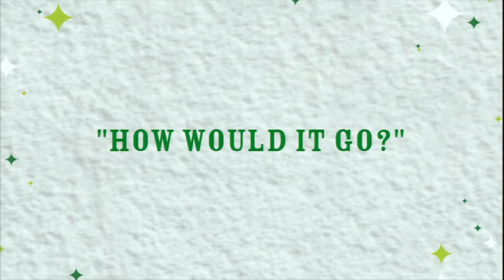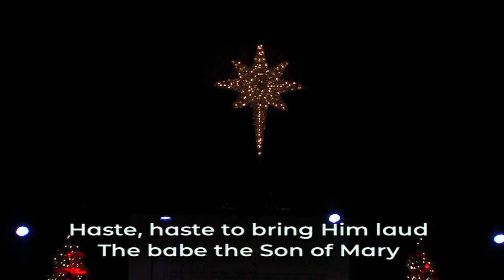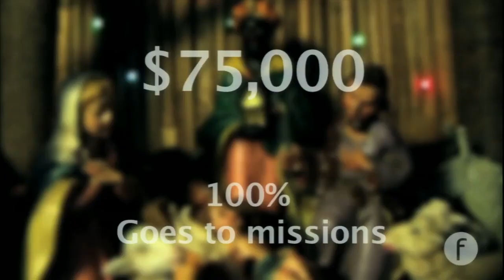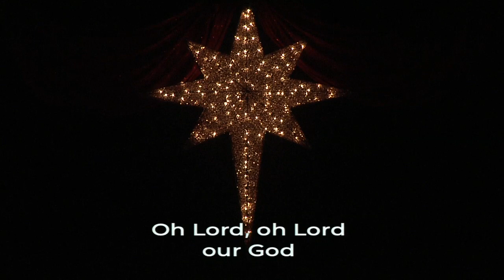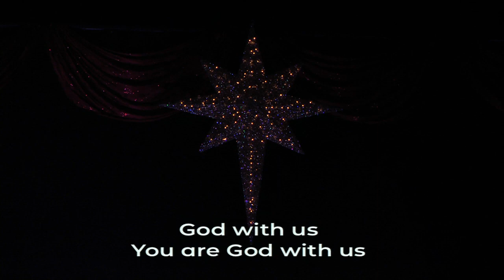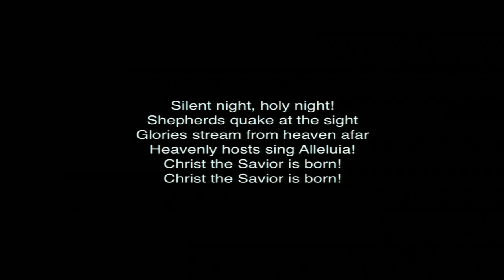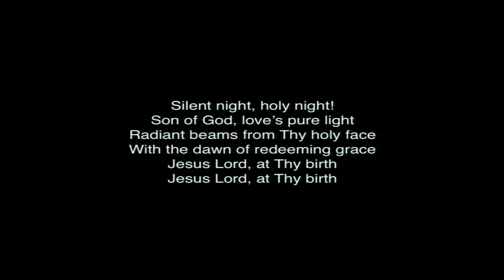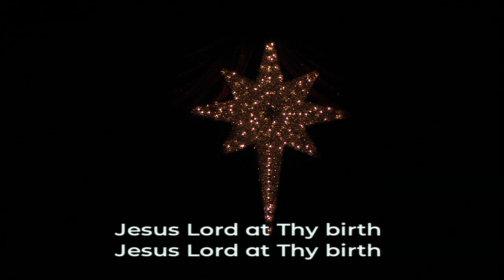Christmas Eve 2018 Service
SERMON NOTES:
Christmas Eve – Silent Night
                                                                                                                                         Luke 2:8-16
• Picture of shepherds field

And in the same region there were shepherds out in the field, keeping watch over their flock by night. vs. 8

For unto you is born this day in the city of David a Savior, who is Christ the Lord. vs. 11

…the shepherds said to one another, “Let us go over to Bethlehem and see this thing that has happened, which the Lord has made known to us.” And they went with haste and found Mary and Joseph, and the baby lying in a manger. vs. 15-16

Silent night, holy night! Do these full screen….1 verse at a time

• Cave picture/manger

For God alone my soul waits in silence; from him comes my salvation.
                                                                                Psalm 62:1